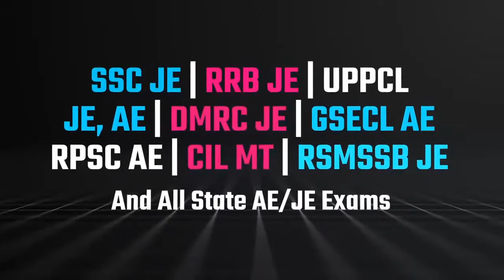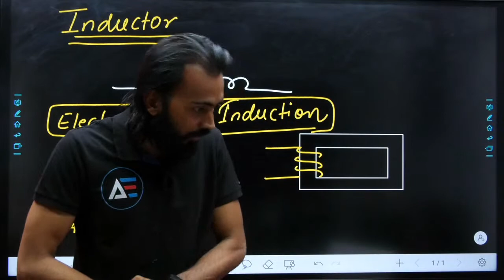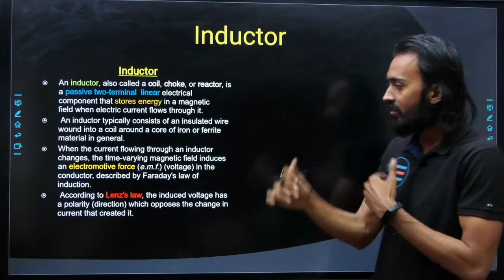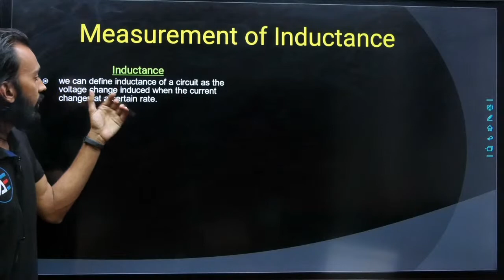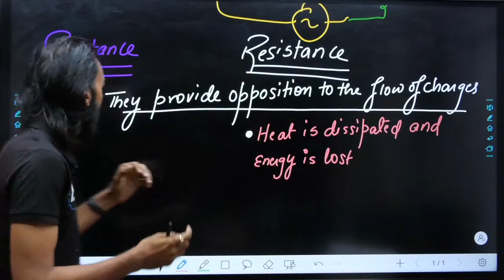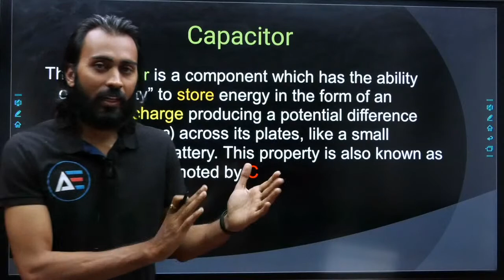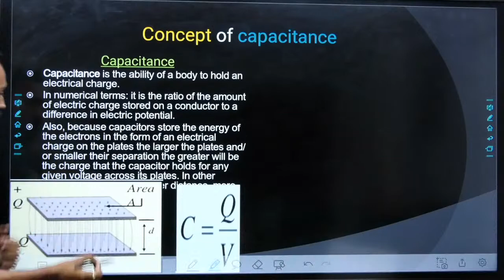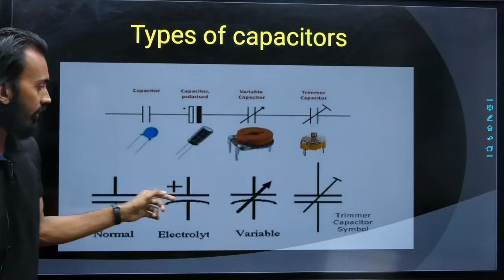#06 | Introduction To Inductor & Capacitor | CRASH COURSE By Ranjan Rai Sir | EE | AE\JE